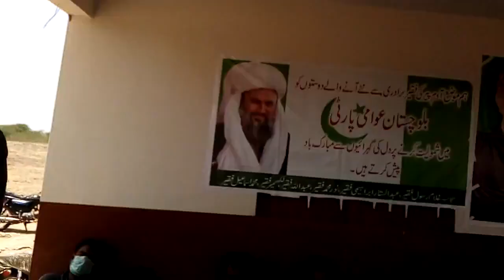Balochistan Awami Party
BAP Balochistan Awami Party Lasbela